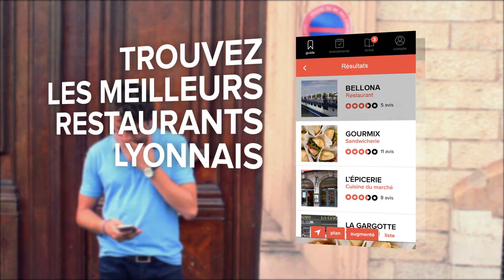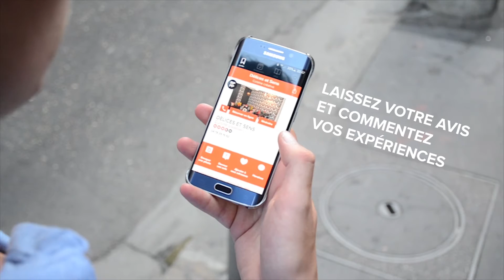La toute nouvelle application du Petit Paumé !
Vous avez un petit creux et vous ne savez pas où sortir ? Vous avez envie de découvrir de nouveaux endroits et profiter de bons plans ? L’application du Petit Paumé vous aide à trouver vos restaurants, bars et autres loisirs dans Lyon et sa banlieue.

Selon vos envies - Manger, Siroter, Nuit et Vivre - entrez vos critères de recherche et trouvez l’établissement qui saura vous satisfaire !

Vous avez passé une excellente soirée ou, au contraire, le service était exécrable ? Inscrivez-vous et faites partie de la communauté du Petit Paumé : publiez votre avis, vos photos et partagez vos bons plans !

Des nouveautés à découvrir dans cette toute nouvelle version :
- Proche de vous : selon votre position, l’application vous propose des établissements au hasard autour de vous. Pour toujours plus de découvertes !
- Evénements : vous avez raté le dernier concert près de chez vous ? Pas d’inquiétude, plus aucun événement lyonnais ne vous échappera désormais !
- Actus : soyez au courant des meilleurs bons plans du Petit Paumé et des meilleures sorties lyonnaises.
- Réservation en ligne : plus besoin de téléphoner ! En quelques clics, votre table pour ce soir est réservée.

Avec les alertes Petit Paumé, restez informé des sorties lyonnaises et de nos sélections.

Disponible sur App Store et Google Play.